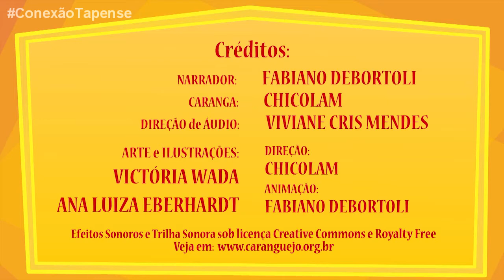CONEXÃO TAPENSE - Mostra como vai funcionar o Projeto Olhando para Tapes.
O Programa Conexão de hoje mostra como vai funcionar o Projeto Olhando para Tapes da Prefeitura. Voltaire Santos revela como será feito o trabalho de conscientização para que os moradores de Tapes passem a separar mais o lixo. Uma campanha das Secretárias de Assistência Social, Educação, Saúde e Meio-Ambiente.